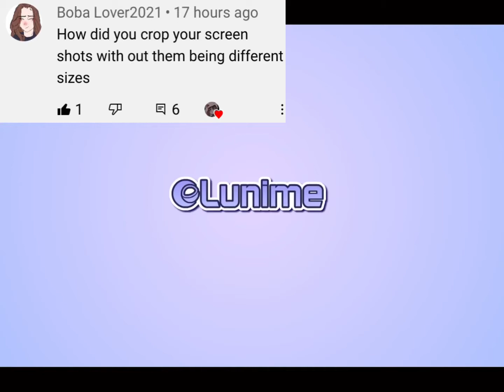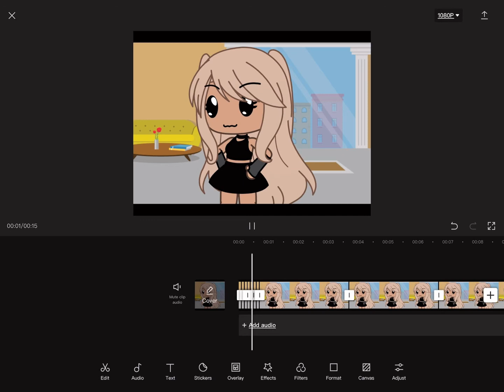💗😾 - “ how to crop your videos full screen on capcut ’’